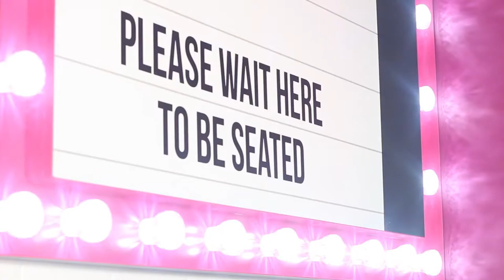Kaspas Desserts - Promotional Video